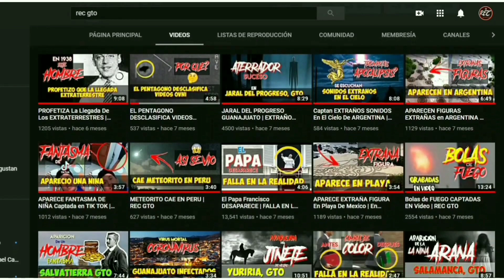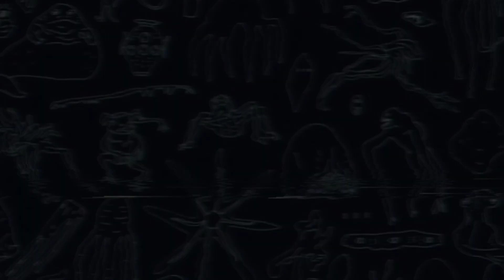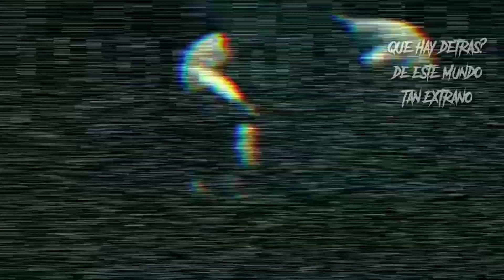El AUTO FANTASMA de la "Carretera" Celaya - Salamanca (CAP.8) REC GTO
Únete a este canal para acceder a sus beneficios:
Beneficios Exclusivos!,

 Soy Julio César Soria , Esto es REC y Comenzamos.